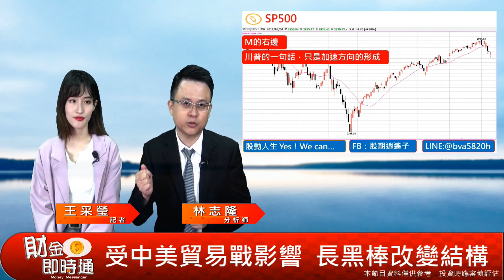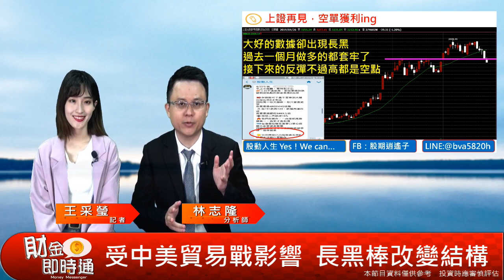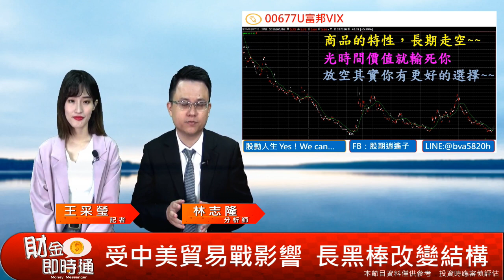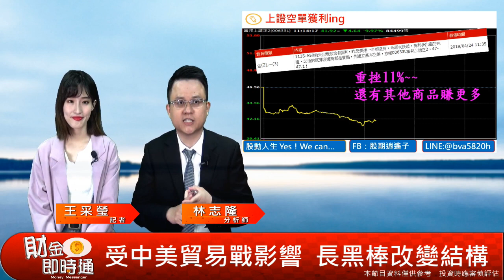財金即時通-20190512／恐慌指標VIX指數強勢上漲 投資人下一步?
中美貿易戰火🤺
引爆全球股市神經兮兮🔥
富邦VIX成市場避險焦點🌞
如何布局? ✌